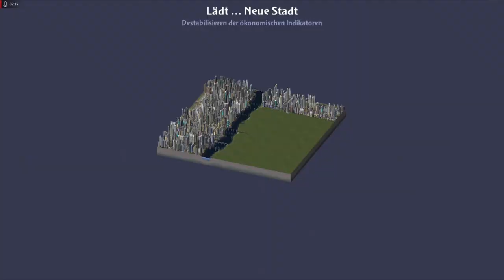Lets Play Sim City 4 - Deluxe Edition - Deutsch - Part 60 - Weiter auf Expansionskurs 📈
Wir bauen unsere Hauptstadt weiter aus auf dem Weg zu noch mehr Expansion.